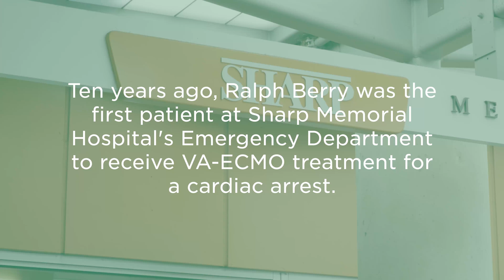First Sharp Patient to Receive VA-ECMO Treatment for Heart Attack Celebrates 10th Anniversary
Ten years ago, Ralph Berry was relaxing on his couch when he began to feel extreme jaw pain. His wife, Suzette, immediately called 911 for an ambulance and Ralph was rushed to the Emergency Department at Sharp Memorial Hospital in San Diego. While in the ambulance he experienced a cardiac arrest — his heart stopped.

Ralph was close to death when he arrived at the hospital.

To save his life, Dr. Joseph Bellezzo and Dr. Zack Shinar, both emergency medicine doctors affiliated with Sharp Memorial, tried a treatment called venoarterial extracorporeal membrane oxygenation (VA-ECMO), which had never been attempted in an emergency situation.

The procedure involved placing two tubes in a large vein and one in a large artery — all performed at Ralph’s bedside. The tubes rerouted blood from his body, removing carbon dioxide and adding oxygen, and then filtering it through a machine that does the work of the lungs and heart.

Hear more from Ralph and Suzette Berry about their experience in this 2012 video from Sharp Memorial Hospital